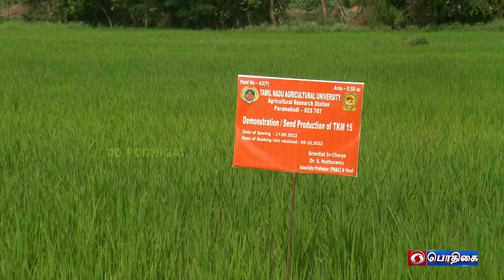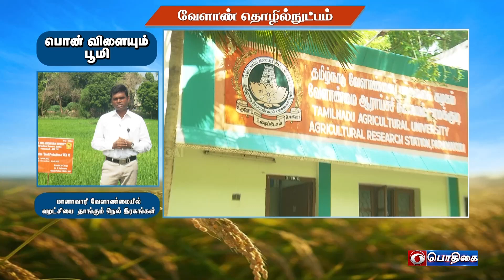Drought Tolerant Rice Varieties in Rainfed Agri | Agricultural Technology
மானாவாரி வேளாண்மையில் வறட்சி தாங்கும் நெல் இரகங்கள்

Drought Tolerant Rice Varieties in Rainfed Agri

Pt:- Dr. S. MUTHURAMU, Associate Professor &amp; Head
Plant Breeding and Genetics,
Agricultrual Research Station, Paramakudi
Ramanathapuram District.